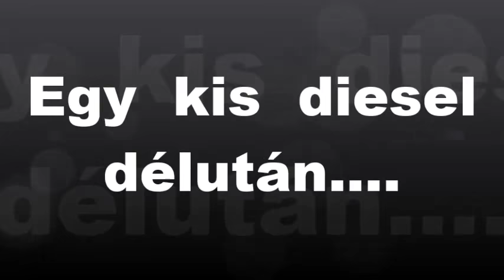R.K.V.t.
Az én kerti vasutam. Egy kicsit el voltam délután.